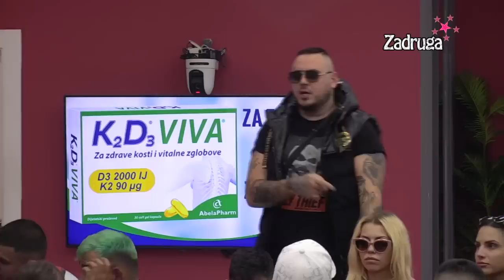Zadruga 6 - Haos u emisiji, zadrugari optužili Milicu i Cara da se svete Mensuru - 01.12.2022.